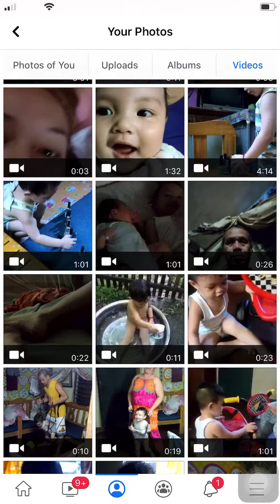.Baby Louise (video of 2017)